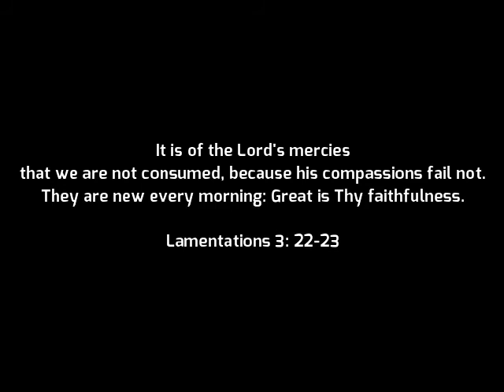Great Is Thy Faithfulness | Ric Ron Zyke Urboda Seguido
T. Chisholm
W. Runyan